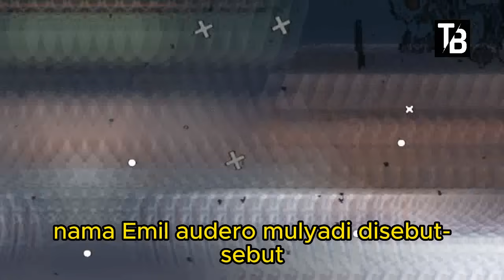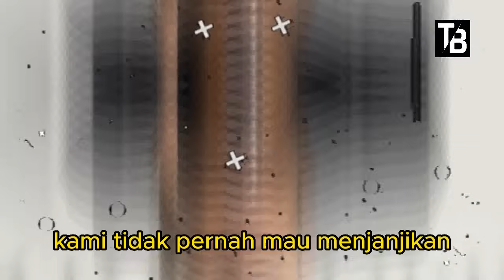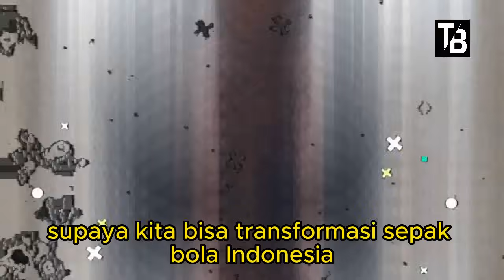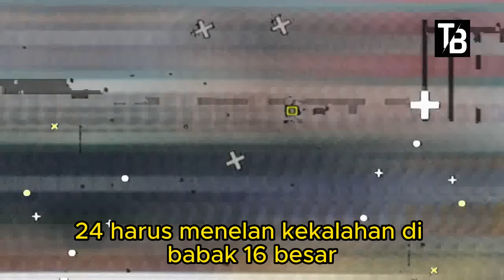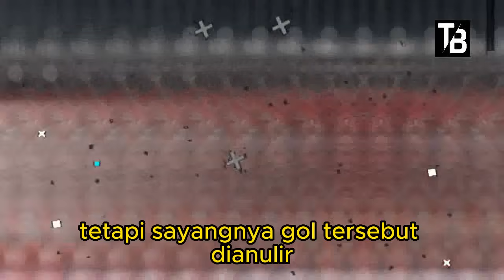⚽ Kabar Timnas Indonesia Hari Ini ~ SELASA SORE 03 OKTOBER 2023 ~ Berita Timnas Indonesia Terbaru